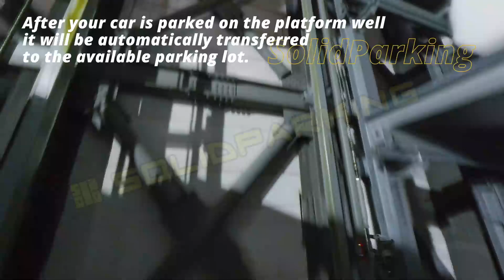Tower parking system, the modern parking solution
The tower parking system is a highly advanced compact parking system with vertical space utilization, including RCC and steel structures, or a combination of both. It can be customized for 10-35 levels with 50-200+ parking spaces.After your car is parked on the platform well, it will be automatically transferred to the available parking lot. System operations using the touch screen or ID card. The automated tower parking system has safety and operational features like vehicle profile checks with audio-visual parking guidance features, smart sensor systems, auto-sliding doors at entry, etc. A turntable is also optional.Known for its smart, fast, and high-efficiency parking functions. It is not only a fully automated parking system but also a fully customized parking garage.

If you are wondering what is the tower parking system cost? Send us a CAD drawing with your requirements for free evaluation. We are happy to communicate with you on any parking system you like.